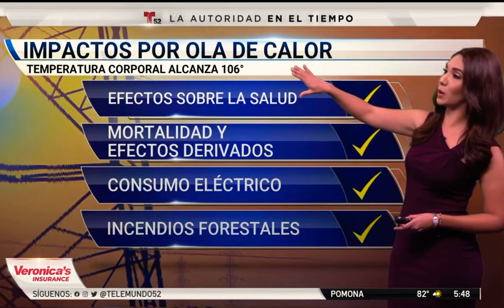Michell Trujillo Telemundo Weather Babe Curvy